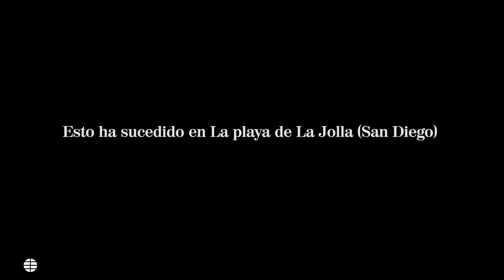Tiburones leopardo nadan con los bañistas en una playa de California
La playa de La Jolla (San Diego) recibió a unos invitados especiales, un grupo de tiburones leopardo. La mayoría de estos animales eran hembras embarazadas, que suelen acudir a estas zonas en verano y otoño. Un encuentro nada peligroso ya que estos tiburones se alimentan de peces, cangrejos, calamares y pulpos, por lo que resultaron inofensivos para todo aquel que estaba bañándose en ese momento.